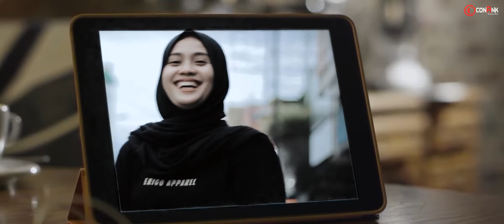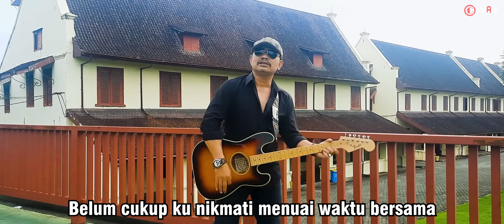Rela ( Semua adalah kehendak Nya ) - Noval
Title : Rela ( Semua Adalah Kehendak Nya )
Artist : Noval
Ciptaan : Noval

Guitar : Aca Brur
Music Arrangement : Aca Brur & Noval

Camera : Andrew & Regina
Video Editor : Andrew
Produced by : Meyrah Creator & Conank Production, soul never old

Lirik
RELA (Semua Karena Kehendaknya)
Bagaimana Caranya, Lupakan
Kehadiranmu Yang Semakin Jauh
Tak Pernah Lepas Dimataku
Tak Berwujud Namun Indah
        Memang Tak Mudah Untuk , diHapuskan
        Saat Indah Bersama Dirimu
        Kuaraih Dalam Dekapanmu
        Raih Bahadia Saat Kau Disana

Walau Hanya Cerita Lalu
Namun Indah Untuk Dikenang

reff..
Kuingin Engaku Disini
Arungi Hidup Bersama
Belum Cukup Kunikmati
Menuai Waktu Bersama

Namun Dirimu Tlah Pergi
Meski Diriku Tak Kuasa
Namun Kuharus RELAkan
Karena Semua Adalah KehendakNya...

Walau Perih Lirih Suaraku
Kuyakin Hidup Takkan Terulang.. hoho